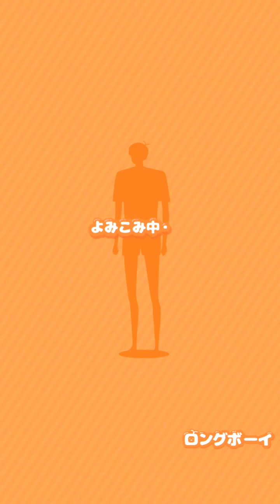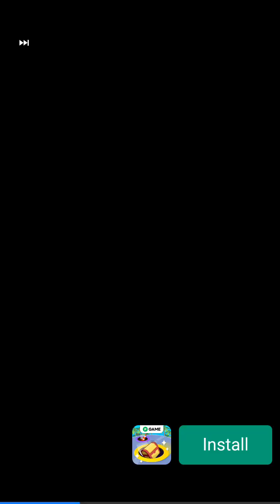【7:49】ロングボーイ part4【2023年度A1企画】